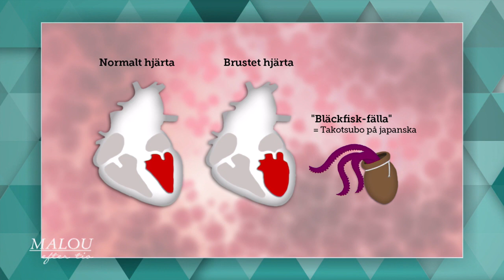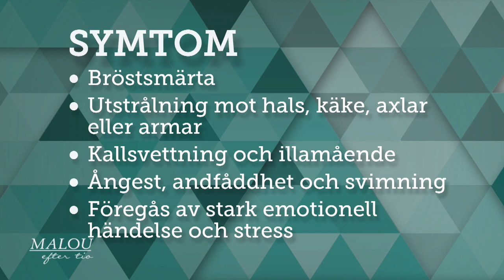Brustet hjärta – så kan det förebyggas - Malou Efter tio (TV4)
Brustet hjärta drabbar allt fler och orsaken är ofta stark emotionell stress. En av de drabbade är komikerna Anna-Lena Brundin. Läkaren Viveca Gyberg om de vanligaste symptomen.